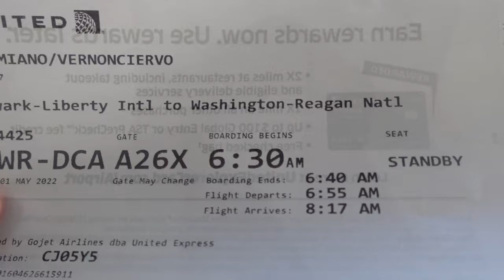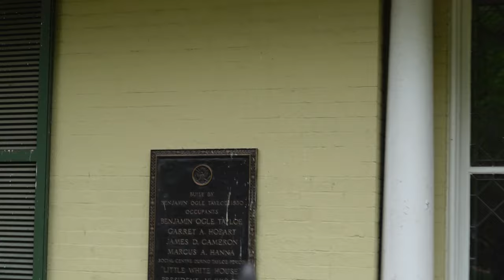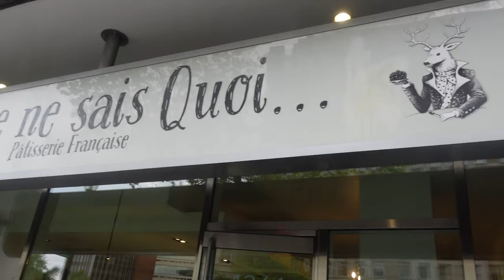Washington DC in a Day - How To Travel with a Buddy Pass!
I'll give you a few tips on how you can save money on travelling using a buddy pass.  I used United Airlines and was able to travel a whole day to another state using this method.  I think it was totally worth it, but it may not be for everyone.

I also do a little vlog for you guys regarding what I saw in Washington DC and visited a lot of the historic sites there.  We chowed down on some good food, snacking along the way, and took lots of pictures/videos during the trip.